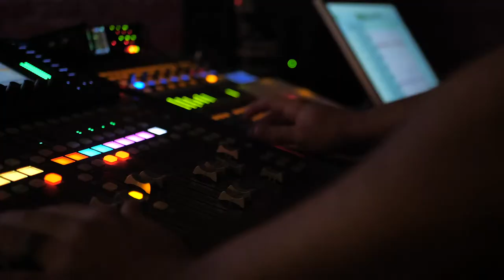Jim Collins - Behind the Scenes Interview - Muletown in the Round (Season 1)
The Red King Production team sat down with Jim Collins to talk about his songwriting philosophy and some inside stories on some of his most well-known songs.

Jim’s most recent hits include the multi-week #1 smashes “Big Green Tractor” (Jason Aldean), “Everybody Wants To Go To Heaven” (Kenny Chesney), and “Are You Gonna Kiss Me Or Not” by (Thompson Square), which was iTunes “2011 Country Song Of The Year” and Country  Aircheck’s #1 Country Song Of The Year. Jim was also nominated for a Grammy for Best Country Song for “Are You Gonna Kiss Me Or Not.” In 2015, Jim co-wrote Easton Corbin’s hit single “Baby, Be My Love Song” which peaked at #3 on the Billboard charts.

Learn more about Jim on his music publishing group's page, Spirit Music

"Muletown in the Round" showcases a variety of singers and songwriters who take the spotlight for a night of music and stories "in the round." This music series was produced by Red King Productions in partnership with lilDRAGON productions and was taped live at the now closed Marcy Jo's Muletown in Columbia, TN... which is affectionately known as, Muletown.

MuletownInThe Round

You can visit Homestead Hall for an upcoming concert or TV taping.